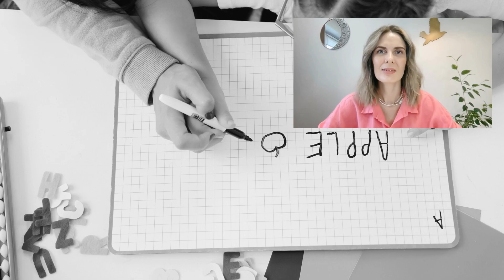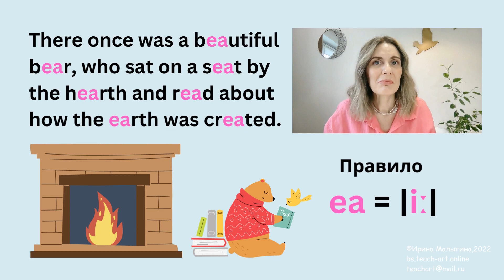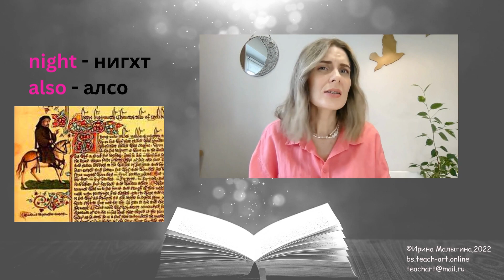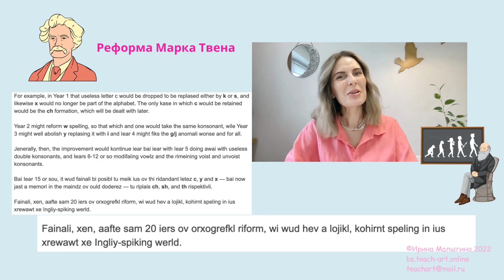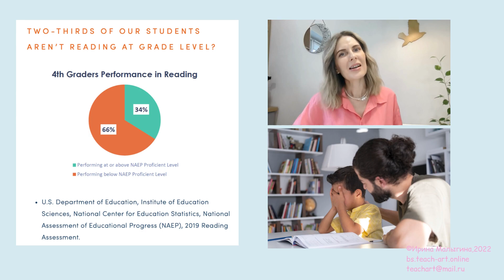Научи меня читать - 1. Почему так сложно научиться читать на английском?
Первое видео из серии: НАУЧИ МЕНЯ ЧИТАТЬ ( серия видео о чтении)
Chapters
00:00 - тема обсуждения: легко ли научиться читать на английском?
00:56 - почему правила чтения на английском не всегда срабатывают?
02:35 - консервативное правописание английского
03:16 - Марк Твэн предлагает реформу по упрощению правописания
04:08 - реформа SoundSpel и 102-летний энергичный Edward Rondthaler
05:20 - печальная статистика в школах Америки и России
06:08 - как наша школа вышла из положения: создание собственной программы
06:32 - хочу обратить внимание, что РЕШЕНИЕ ПРОБЛЕМЫ С ЧТЕНИЕМ на английском в школах ЕСТЬ и не требует огромных затрат!

В следующем видео я расскажу о том, как освещение проблемы в СМИ помогло начать решать эту проблему в Американских школах и помочь миллионам школьников.